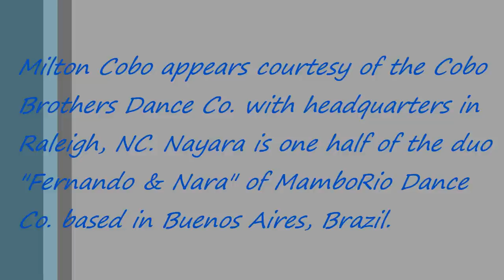DC Salsa Congress 2012 - Milton of Cobo Brothers & Nayara of MamboRio (New Swing Sextet LIve)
Milton Cobo & Nayara Melo dancing at the 2012 DC Salsa Congress on 6/16/12 to a live performance by the New Swing Sextet of the classic 'Buenos Noches Che Che". Milton is a principal of the Cobo Brothers Dance Co. with headquarters in Raleigh, North Carolina. Nayara is one half of the duo "Fernando & Nara" of MamboRio Dance Co. based in Rio de Janeiro, Brazil.

Correction: In the body of the video we incorrectly relocated Buenos Aires to Brazil when in fact the couple is based in Rio de Janeiro, Brazil. We had earlier noted this as a comment but now state so here!